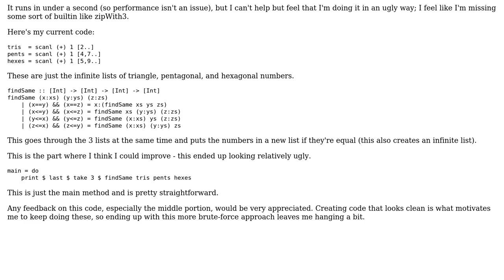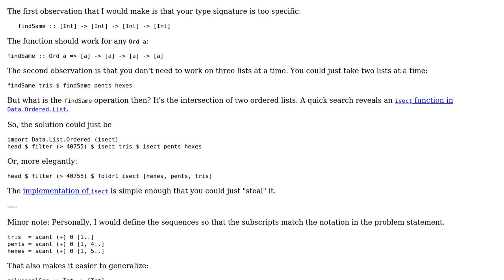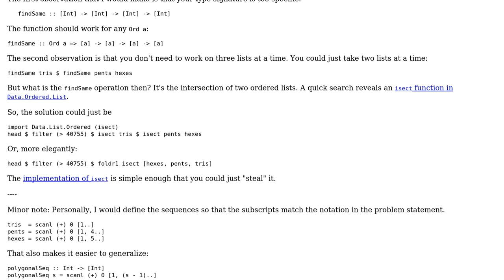Code Review: Project Euler #45 in Haskell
With thanks & praise to God, and with thanks to the many people who have made this project possible! | Content (except music & images) licensed under CC BY-SA | Music | Images & others | With thanks to user Kevin W. user 200_success and the Stack Exchange Network Trademarks are property of their respective owners. You are responsible for your own actions.